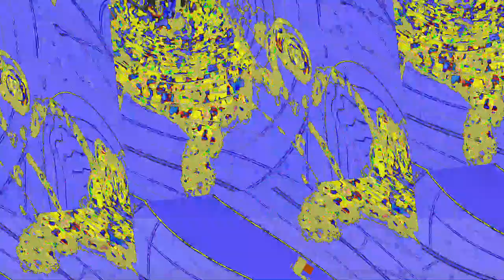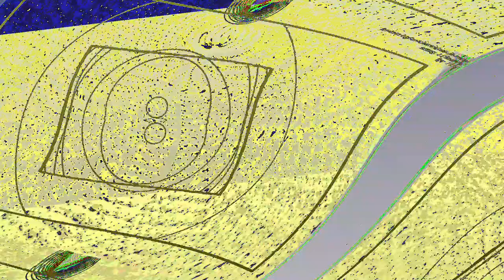[EPILEPSY WARNING] Movie 23 06 09 12h29m15s